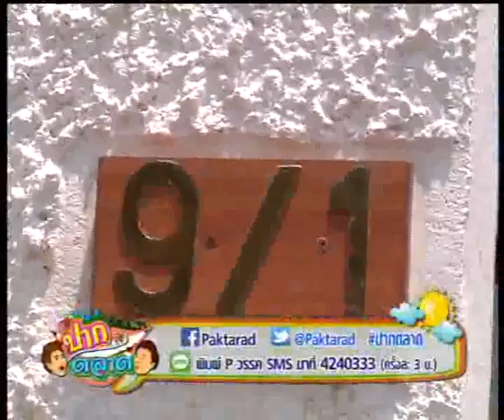03-04-57 รายการปากตลาด ช่วงที่่ 2 : ระเบิด! ร้านซื้อของเก่า ซ.ลาดปลาเค้า72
ระเบิด! ร้านซื้อของเก่า ซ.ลาดปลาเค้า72 // ศาลรธน รับวินิฉัยปม "ปู"ย้าย"ถวิล"//เตือน อีสานเกิดพายุฤดูร้อน และ พายุฤดูเล่นงานเมืองโคราช และ บุรีรัมย์